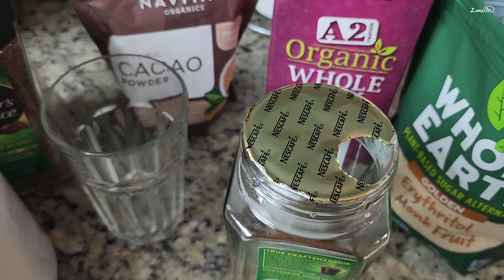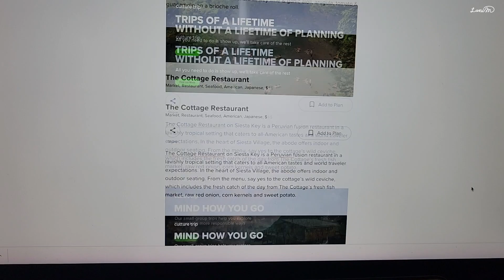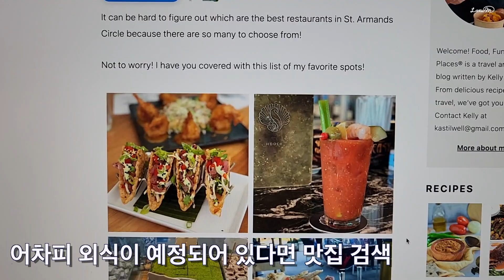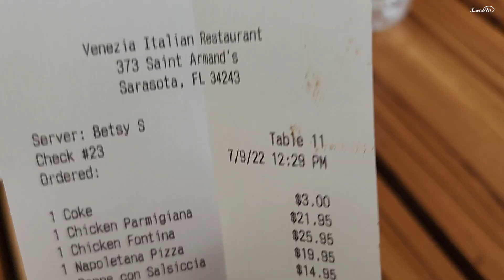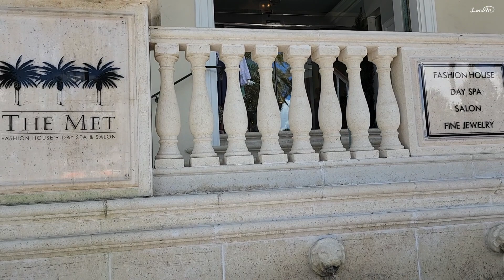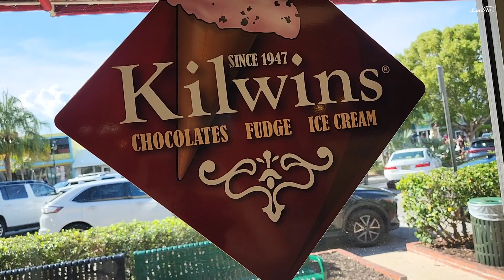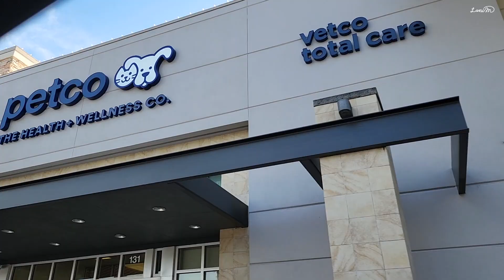세라소타 탬파 플로리다 날씨 여행 집값 맛집 학군 부동산 Siesta Key, Tampa, Sarasota🏖️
구글 장악력 1위의 플로리다 한국어 정보를 구글에 올려 두었지만
이전에는 회사 마케팅과 연결을 안하다 최근들어 연결한 이유는,
저에게 정보만 얻고 비지니스는 다른 곳으로 가는 경우가 있어서,
그건 아니다 싶어 앞으로 포스팅하는 플로리다 정보와 우리 회사 마케팅을
연결하게 되었으니 탬파 올랜도 세라소타 데이토나 비치에
이사하는 분들은 꼭 매직타운 리얼티와 Aid Home Loan(플로리다 20년)
이용하시고 안전 이사 하시기 바랍니다!

➡️ 올랜도 탬파 데이토나비치 세라소타 부동산 문의

저는 부동산 에이전트가 아니고 회사 마케팅에만 관여하기 때문에
부동산 관련 질문은
직접 회사로 연락해 전문가 도움을 받으시기 바랍니다.

구글 플로리다 정보 점유율 1위
아무도 모르는 플로리다 진짜 정보!
▶️ 플로리다 전문가
플로리다 마케팅 디렉터